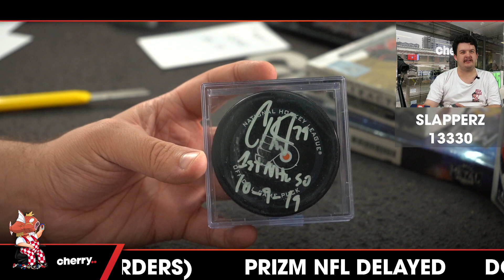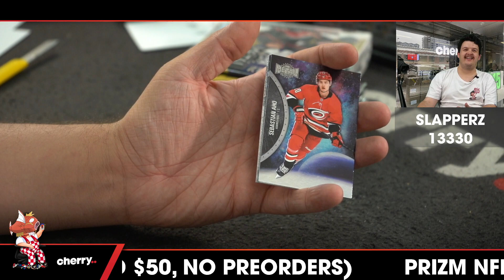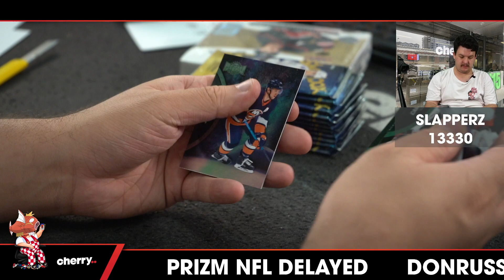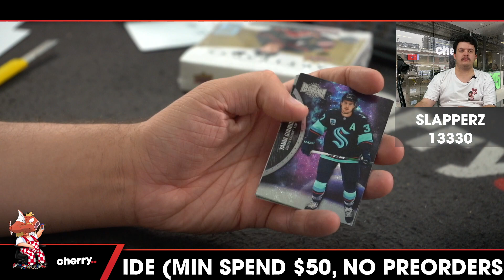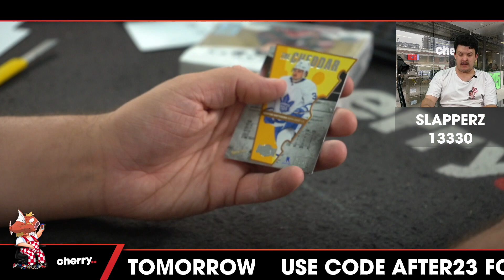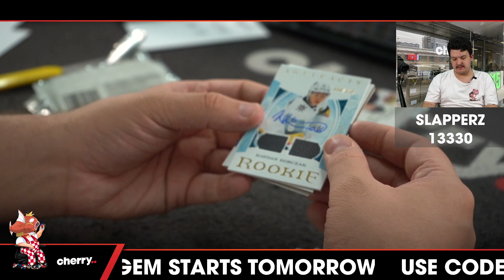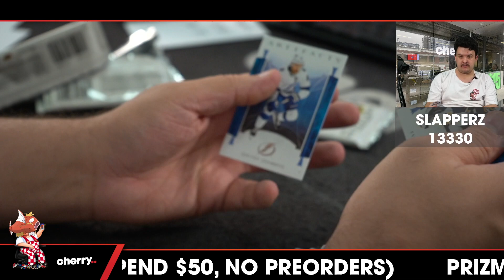Slapperz - Daily Hockey Team Based Break #13330 - Mar 17 (5pm)